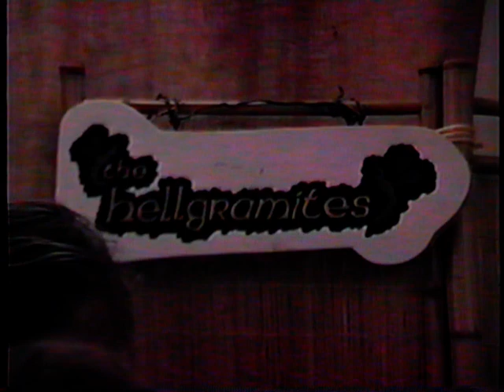helgramites Channel 8 1982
Michael Smith, Barry Tanner, Robert Nahas, Becky Tipler, Derek Symonds, Scott Holt, Steve Freeborn.